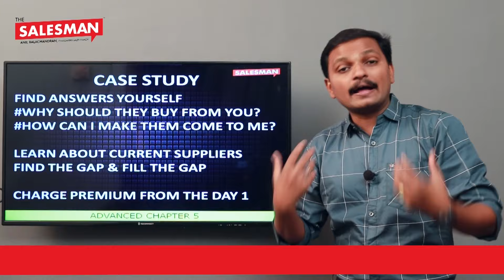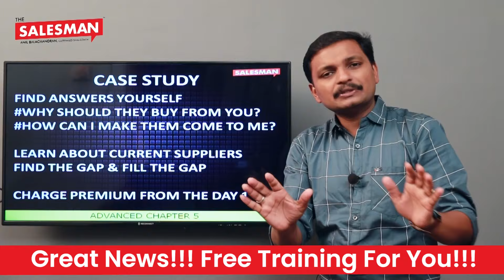Sell Your Product with high price| Live Event At Cochin On March 24 2022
Prospecting Part-6

1. Select a product.
2. Prioritize your prospects based on their likelihood of becoming a customer.
3. Research through Industry Website, Expert Talks, Blogs, Magazine & Existing Customer Review.
4. Identify the decision-maker.
5. Prepare a personalized pitch for prospects.

Here's Mr Anil Balachandran The Salesman is giving us insight about prospecting with the help of a case study.

Learn to do business by just clicking this video.